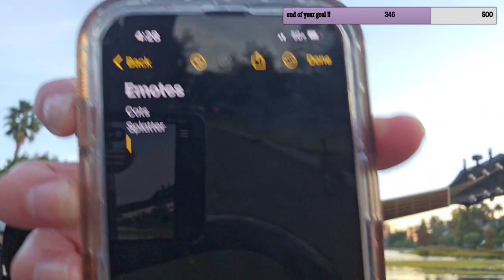2023/12/15 TWITCH VOD - Playing Songs at the Park just like the Good Old Days